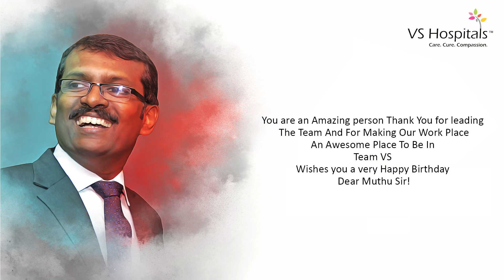VS Hospitals | Muthu Subramanian Birthday Celebrations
You are an Amazing person Thank You for leading
The Team And For Making Our Work Place
An Awesome Place To Be In
Team VS
Wishes you a very Happy Birthday
Dear Muthu Sir!

Advance Cancer Care: #13. East Spurtank Road, Chepet, Chennai - 600031
VS Super Speciality (Center for Advanced Surgeries) - International Medical Tourism: #815/306, Poonamalle High Road, Kilpauk, Chennai - 600010